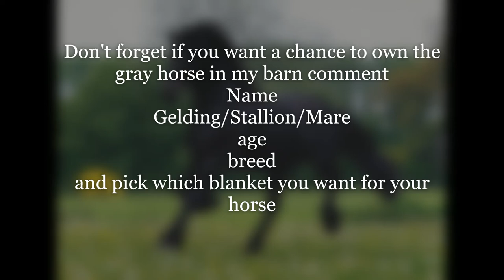Minecraft Series Episode 1!!! (Barn Tour)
Hi everyone!!!
I hope all of you are having a wonderful day/night!!!